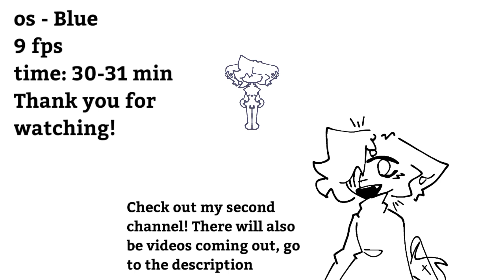snuffy meme || Animation || FlipaClip and Am and CatCut || 【oc - Blue】|| Remake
Character: Blue

FlipaClip - The animation itself

Am - intro and autro

CatCut - video at the end

ฅ⁠^⁠•⁠ﻌ⁠•⁠^⁠ฅ/⁠ᐠ⁠｡⁠ꞈ⁠｡⁠ᐟ⁠\(⁠灬⁠º⁠‿⁠º⁠灬⁠)⁠♡(⁠◍⁠•⁠ᴗ⁠•⁠◍⁠)⁠❤

teg